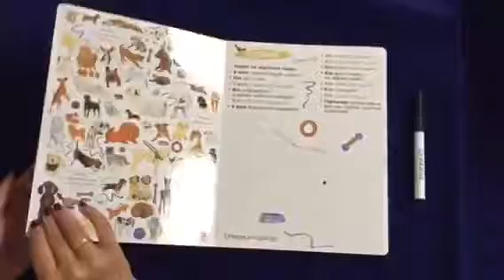Найди, покажи, нарисуй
Пробуем новый формат постов - надеемся наши небольшие видео вам понравятся🤓

На следующей неделе мы ждём потрясающую новинку! Нереально красивую книгу для разглядывания с активными заданиями - "Найди, покажи, нарисуй"👀☝🏻✍🏻

Много красочных разворотов с попугаями, птицами, бабочками, собаками, совами и другими представителями животного мира!

На разворотах слева расположены задания типа "найди, покажи, посчитай", вопросы про героев книги, увлекательная дорисуй-ка по точкам. Для ребёнка мы оставили много свободного места где он может нарисовать все что захочет.

А чем же рисовать? Маркером на водной основе, который стирается с поверхности плотных листов с моющимся покрытием😊